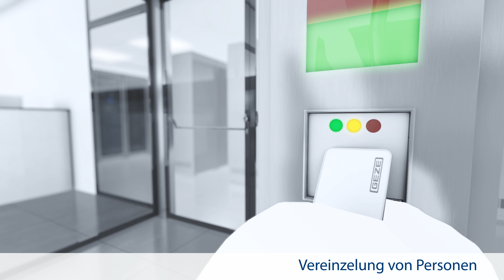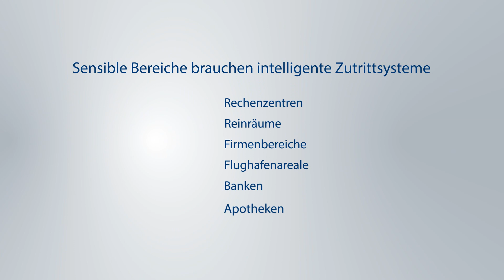Sicherheitsschleusen: Kontrollierter Zutritt zu sensiblen Bereichen | GEZE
Als Architekt oder Planer realisieren Sie mit einer Sicherheitsschleuse von GEZE einen kontrollierten Zutritt, sichere Fluchtwege und einen barrierefreien Begehkomfort. Die GEZE Türschleusen eignen sich als Zutrittskontrolllösung für sensible Bereiche, wie Rechenzentren, Reinräume, Banken, Apotheken, Warenlager, Firmengebäude, Büroräume. Denn sie bieten

◼ einen kontrollierten Zutritt,
◼ eine versicherungstechnische Verriegelung,
◼ eine sichere Öffnung bei Gefahr,
◼ Sicherheit von Personen, Sachwerten und Daten.

Mit einer GEZE Sicherheitsschleuse können Sie sicher sein, dass nur eine berechtigte Person ein Gebäude oder einen sensiblen Bereich betritt – und dass Material in geschützte Bereiche sicher und kontrolliert übergeben wird. Erfahren Sie, welche Komponenten ein gutes Sicherheitskonzept umfasst

Kennen Sie schon die All-in-One-Lösung GEZE SecuLogic? Erfahren Sie, wie das Heidelberger Ethianum mit SecuLogic seinen Klinikneubau sicherer gemacht hat